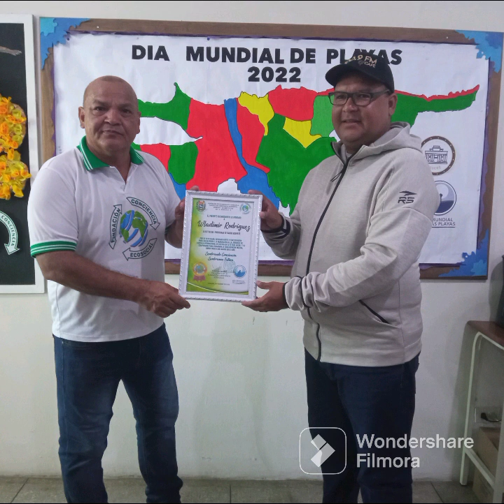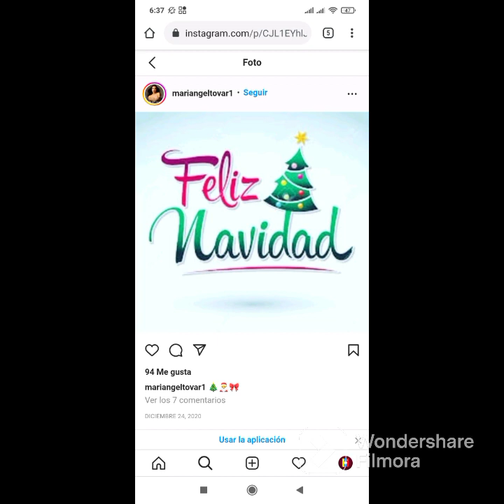Mensaje de navidad y año nuevo del equipo de Café online tu radio digital, cafeconbracamonte.com